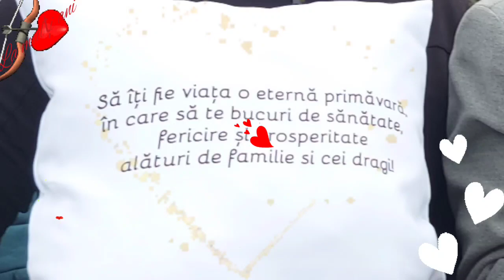dl Ilie 39...calafat